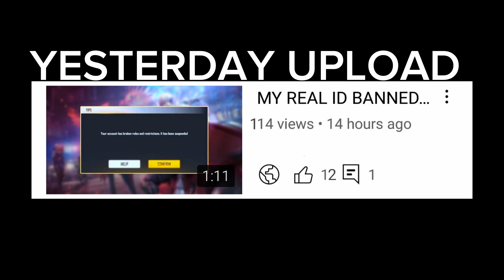FAKE NOMI FF PRANK ON INDIA PLAYERS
KEEP SUPPORT

Thanks